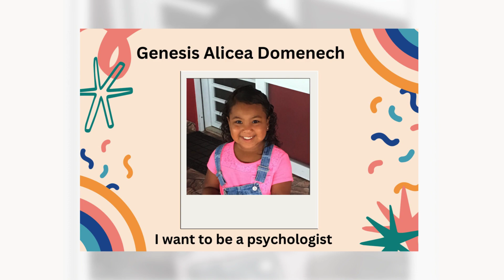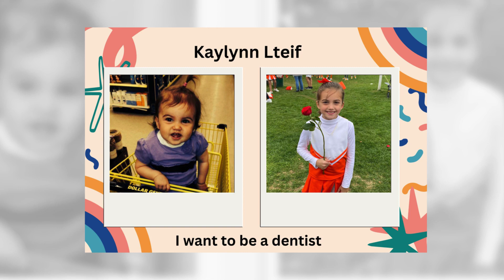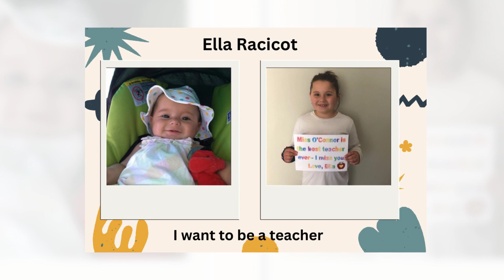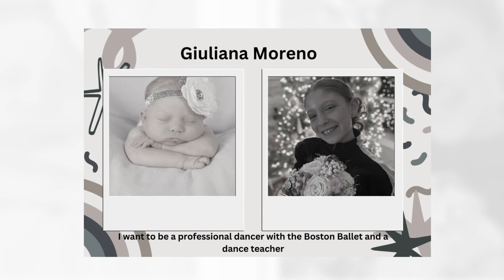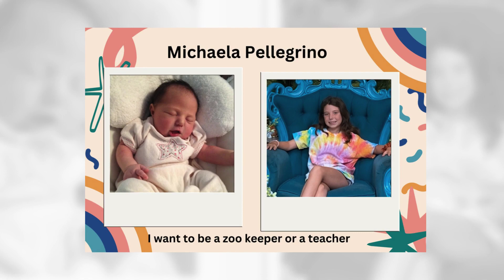Phelps 4th Grade Slideshow 2022-2023